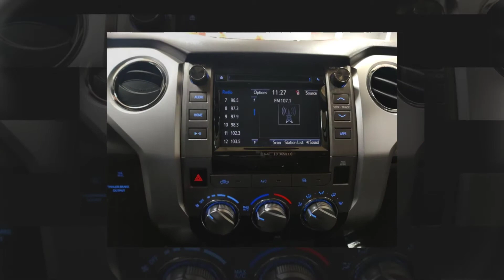2018 Toyota Tundra SR5